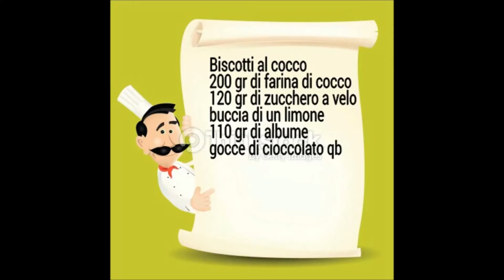Biscotti al cocco